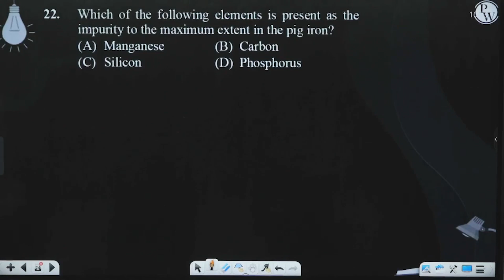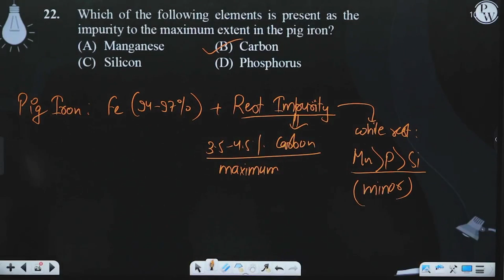Which of the following elements is present as the impurity to the maximum extent in the pig iron....